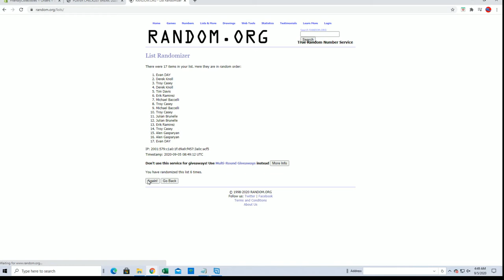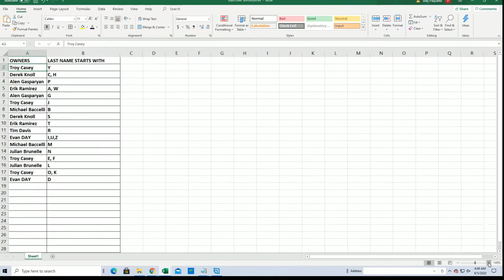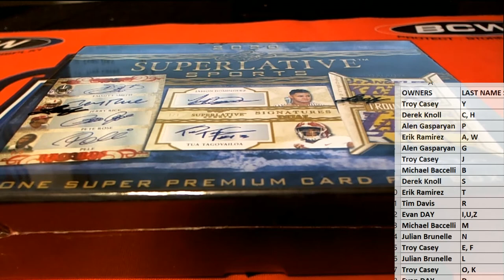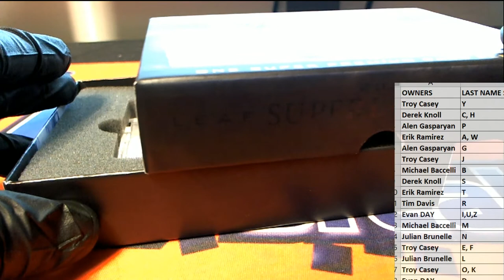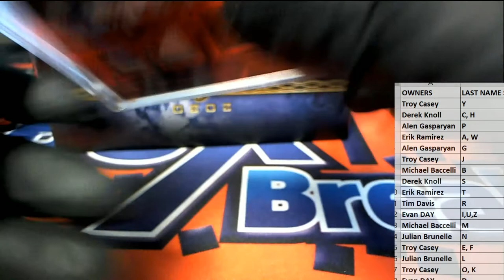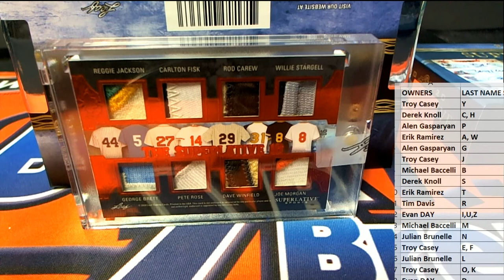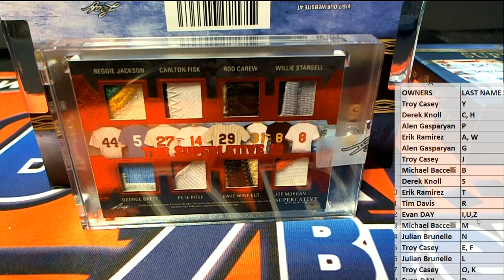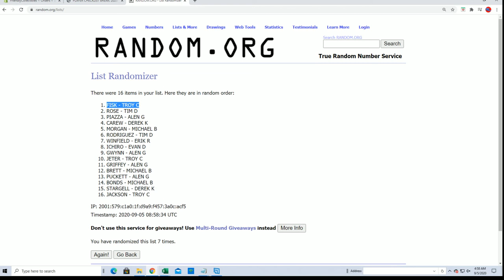2020 Leaf Superlative Sports ID 20SUPERLATIVE126